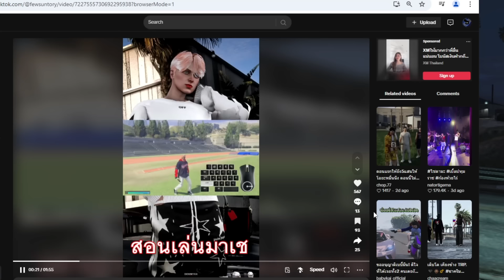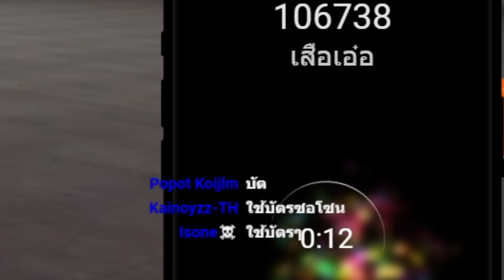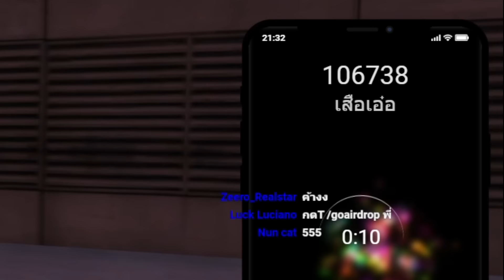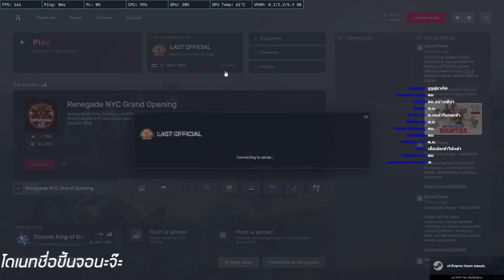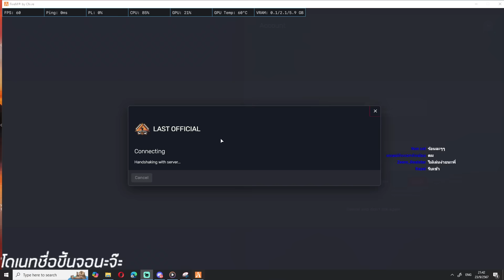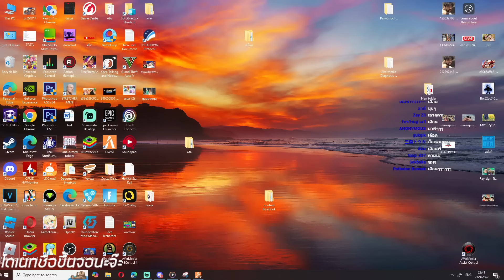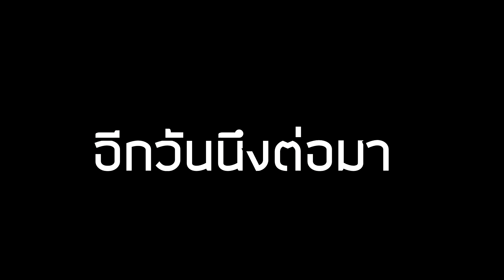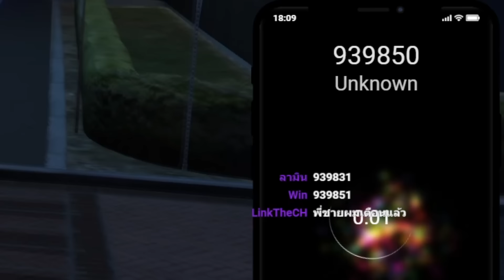วินาทีเล่นแอร์ดรอปครั้งแรกกับเหล่ายอดนักรบ Fivem GTAV Roleplay EP29!!